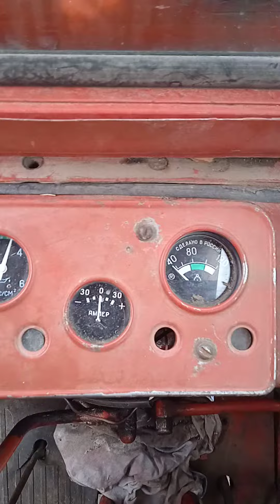Трактор Т-25 Владимирец.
Трактор т25 Владимирец , после замены поршневых колец, распылителей и ревизии головок цилиндров. Ремонт продолжается .